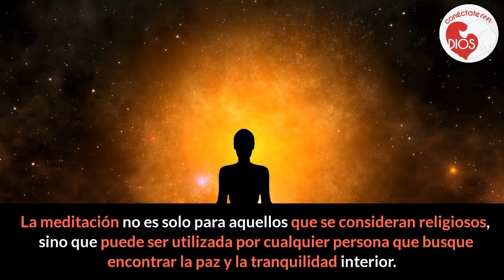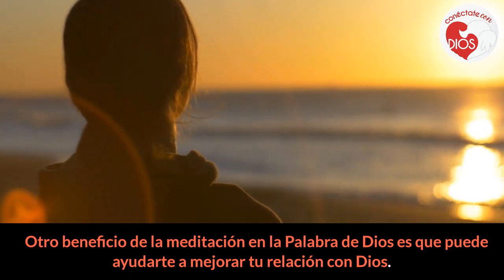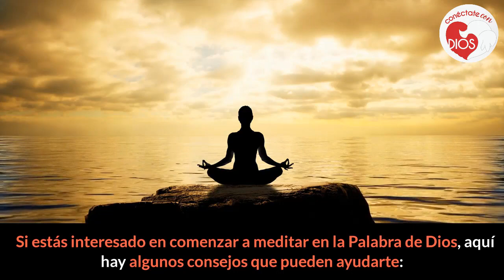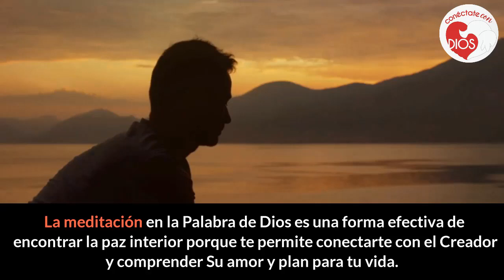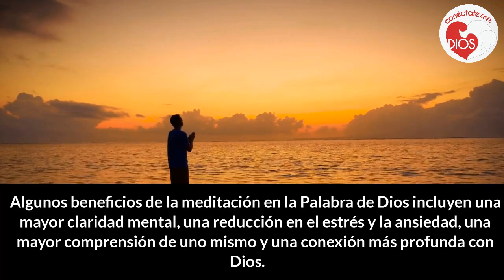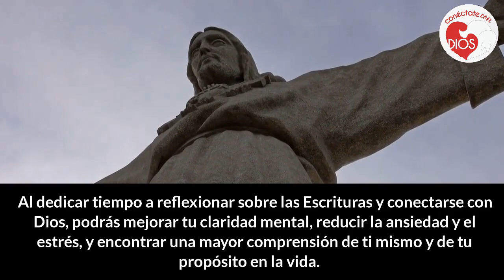CÓMO ENCONTRAR LA PAZ INTERIOR A TRAVÉS DE LA MEDITACIÓN EN LA PALABRA DE DIOS🛑🙏